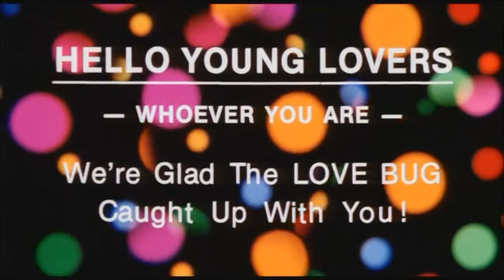A Message from Mars